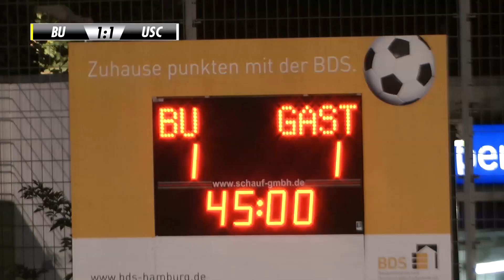HSV Barmbek-Uhlenhorst - USC Paloma (9. Spieltag, Oberliga Hamburg)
BU gewinnt umkämpftes Derby!

9. Spieltag (20.09.19)

Tore:
0:1 Dominic Ulaga
1:1 Abdel Aziz Hathat
2:1 Tim Jeske
3:1 Chris Pfeifer
3:2 Christian Alexander Merkle

Aufstellung HSV Barmbek-Uhlenhorst:
1 Johannes Florian Höcker, 2 Nico Schluchtmann, 6 Chris Pfeifer, 7 Edison Sa Borges Dju, 11 Louis Mandel, 15 Abdel Aziz Hathat, 19 Narek Abrahamyan, 20 Samuel Hosseini, 21 Yannik Lux, 23 Fatih Okan Umurhan, 29 Niklas Sabas

Einwechselspieler:
12 Oliver Gaedtke, 5 Dominik Ulrich, 9 Janis Korczanowski, 13 Tim Jeske, 16 Eric Owusu, 18 Arnold Asenso Hoeling, 26 Moritz Erichsen

Trainer:
Marco Stier

Aufstellung USC Paloma:
12 Jannis Waldmann, 3 Kevin David Steven Lohrke, 4 Prince Boateng Styhn, 5 Christian Alexander Merkle, 7 Denny Roland Schiemann, 10 Dominic Ulaga, 17 Michel Lucas Blunck, 20 Wolfgang Pesch, 21 Colin Christopher Blumauer, 23 Ken Niederstadt, 31 Moritz Maximilian Niemann

Einwechselspieler:
1 Sebastian Voß, 8 Peter Matthäus Iwosa, 11 Lion Mandelkau, 14 Maxym Marx, 18 Maurice Schwäbe, 19 Max Krause, 25 Mel Jakob Morawitz

Trainer:
Steffen Harms